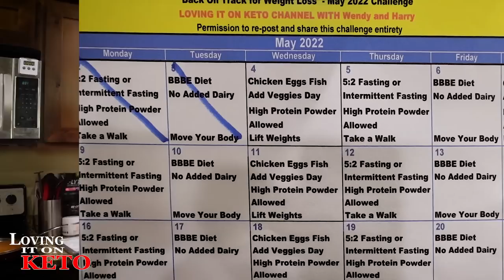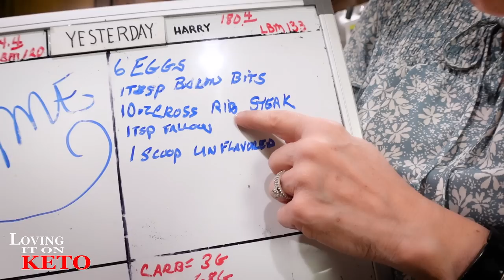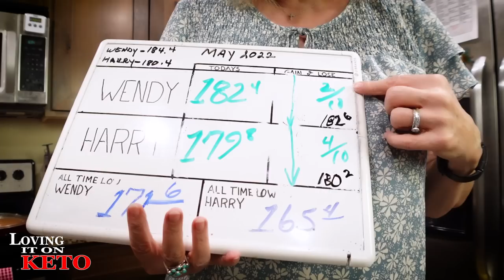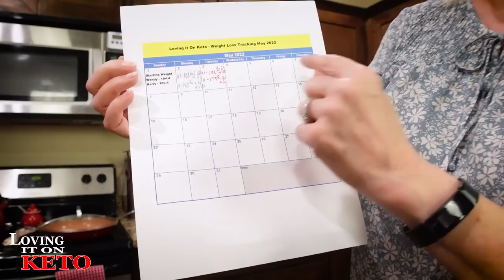THE TIME HAS COME BUT IT'S SO HARD TO DO - TROUBLED TIMES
858   THE TIME HAS COME BUT IT'S SO HARD TO DO - TROUBLED TIMES